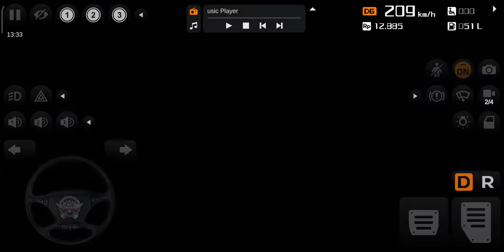Car simulation games ||car simulation indonesia, innova car driving game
Car simulation games||car games ||car simulation indonesia